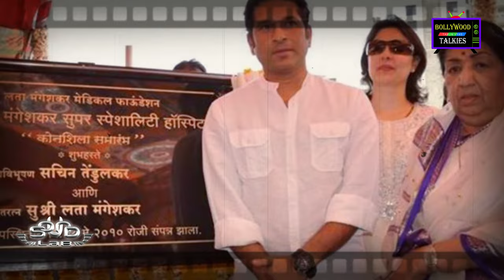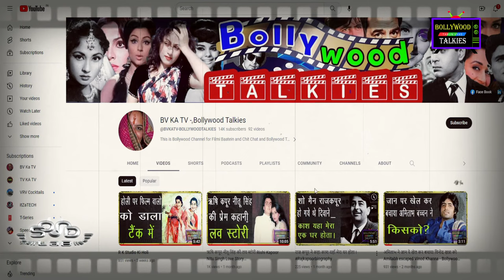Lata Mangeshkar's Last Words - मरते वक़्त लता मंगेशकर ने क्या कहा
Mangeshkar won several awards and honours, including the Bharat Ratna (2001), India's highest civilian award, Padma Bhushan (1969),[185] Padma Vibhushan (1999), Zee Cine Award for Lifetime Achievements (1999), Dadasaheb Phalke Award (1989), Maharashtra Bhushan Award (1997),[NTR National Award (1999), Legion of Honour (2007), ANR National Award (2009), three National Film Awards and 15 Bengal Film Journalists' Association Awards. She also won four Filmfare Best Female Playback Awards. In 1969, she made the unusual gesture of giving up the Filmfare Best Female Playback Award in order to promote fresh talent. She was later awarded the Filmfare Lifetime Achievement Award in 1993 and Filmfare Special Awards in 1994 and 2004.

In 1984, the State Government of Madhya Pradesh instituted the Lata Mangeshkar Award in her honour. The State Government of Maharashtra also instituted a similar award in 1992.

In 2009, she was awarded the title of Officer of the French Legion of Honour, France's highest order.

In 2012, she was ranked number 10 in Outlook India's poll of the Greatest Indian since independence.

Ustad Bade Ghulam Ali Khan said "kambakht, kabhi besuri na hoti" ("[she] is never off-key").Actor Dilip Kumar once commented, "Lata Mangeshkar ki awaaz kudrat ki takhleek ka ek karishma hain", meaning "Lata Mangeshkar's voice is a miracle from God".

Lata Mangeshkar was included in the 'In Memoriam' segment at the 2022 British Academy Film and Television Awards (BAFTA).

Lata was 84th on Rolling Stone's list of the 200 Greatest Singers of All Time, published on January 1, 2023.

She also received honorary doctorates from the Sangeet Natak Akademi in 1989, Indira Kala Sangeet Vishwavidyalaya, Khairagarh, and Shivaji University in Kolhapur.